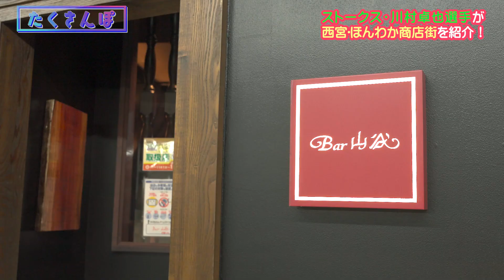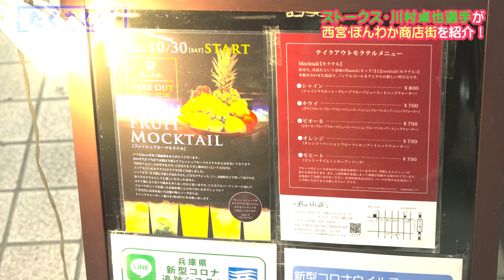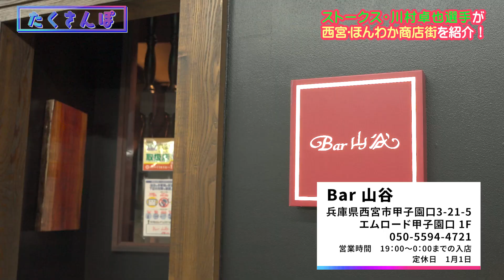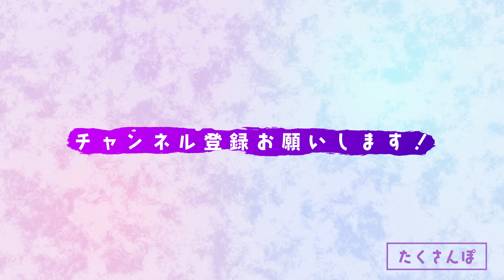【たくさんぽ】川村卓也、大人な雰囲気でバカラに酔いしれる回。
プロバスケットボールチーム「西宮ストークス」所属の川村卓也選手と、元オリックス「セクシーすぎるウグイス嬢」こと藤生恭子アナウンサーによるトークプログラム！魅力ある甲子園地区のお店を紹介！
第3弾は、JR甲子園口ほんわか商店街「Bar山谷」に潜入！！

ご感想は、
でつぶやいて下さい（╹◡╹）✨